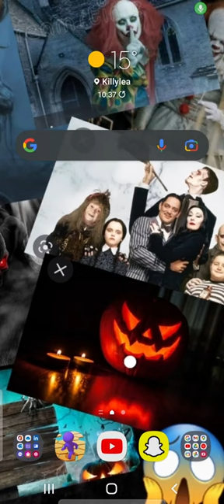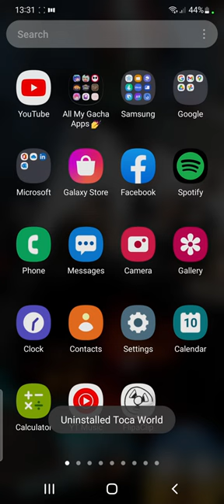quitting toca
Sorry